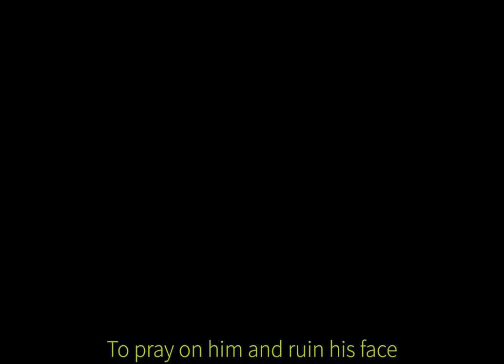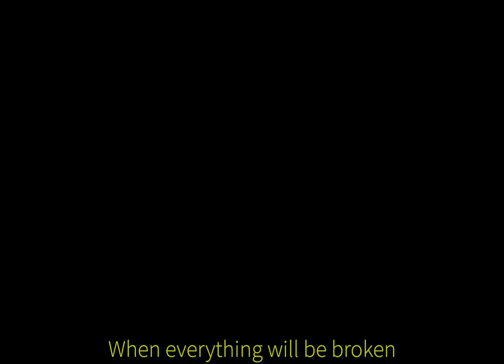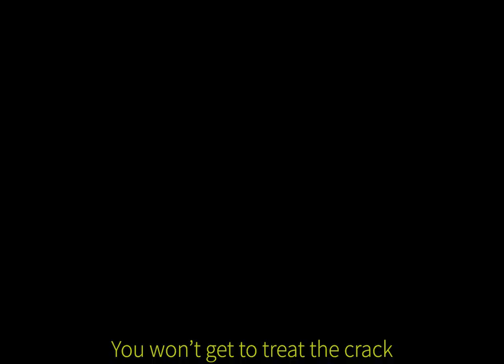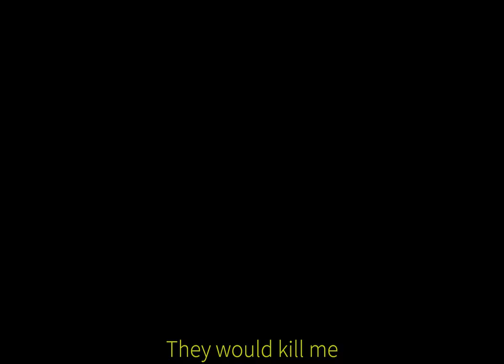BREAKING OUT – Look So Cool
Here is the lyric video from the brand new single Look So Cool (Demo Version) performing by Breaking Out.

Mixing & Mastering : François Dediste (Ear We Go Studio)
Video Edited by Breaking Out

Special Thanks: Province of Luxembourg, Parcours Amplifiés, Rudy Lenners, Pierre Mareschal (MJ Marche-en-Famenne)

LYRICS:

When no one you know tells the truth
You learn to see under the surface
It’s easier but
More shameful
To pray on him and ruin his face
Humanity is so cruel
The man kills the things he loves
The coward does it with a kiss
The brave man does it with a sword

Hey! She cried!
You look so cool

It’s hard to fight
It’s hard to tell
They would kill me
I didn’t lose a friend

The saddest thing I’ve got in there
It never comes from your enemy
Get moving and change the things
Put you out of your misery
Don’t turn your back to someone
He’s gonna stab you in the back
When everything will be broken
You won’t get to treat the crack

Music video by Breaking Out performing Look So Cool.